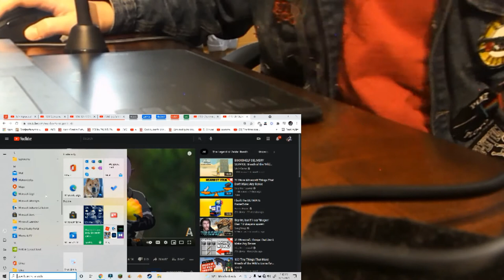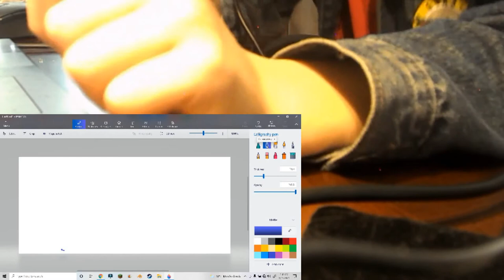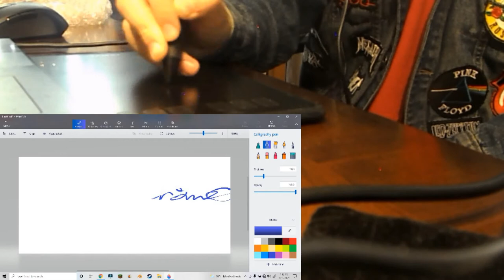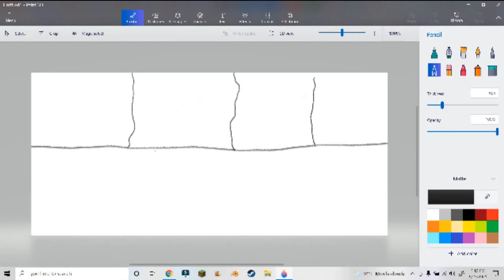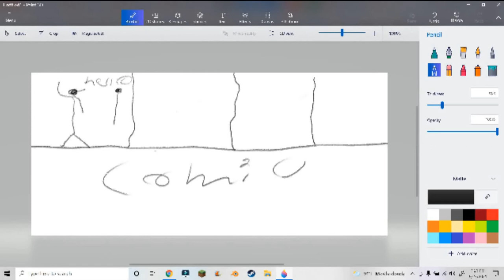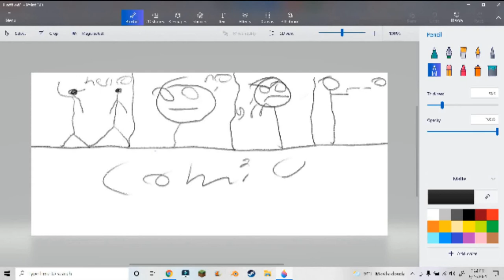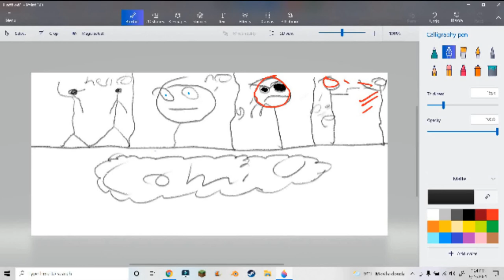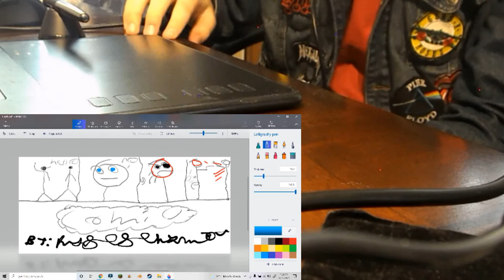Huion Inspiroy h650p Drawing tablet